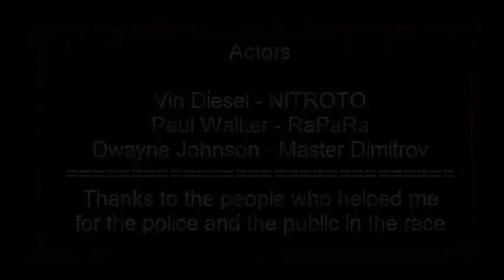GTA SA-MP Movie - The Fast & The Furious 2 - Part 2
Server IP: play.uifserver.net:7776